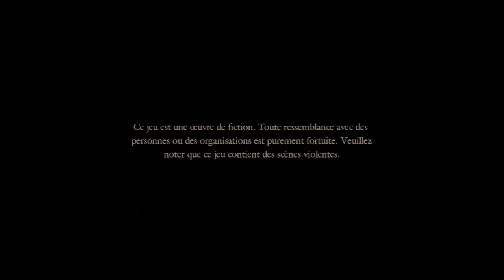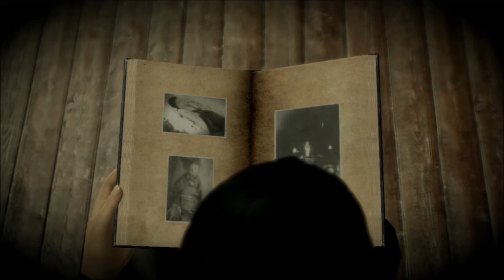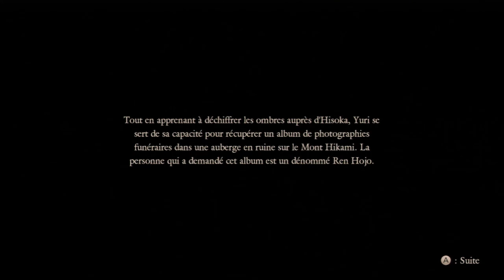Emission:Fais-Moi Peur Toffytof- Project Zero : La Prêtresse des Eaux Noires